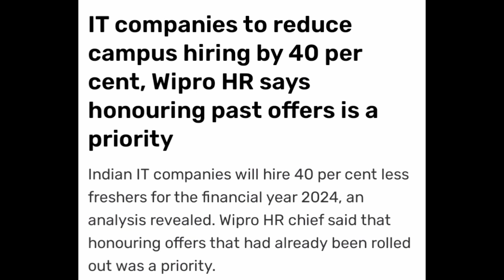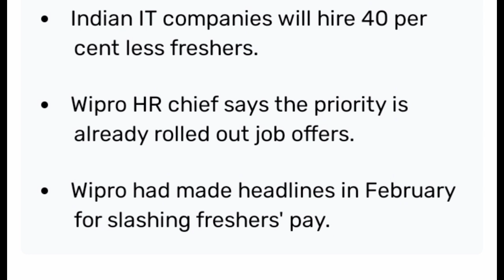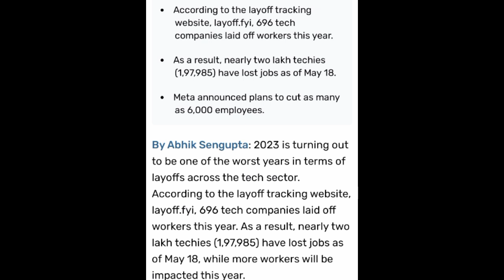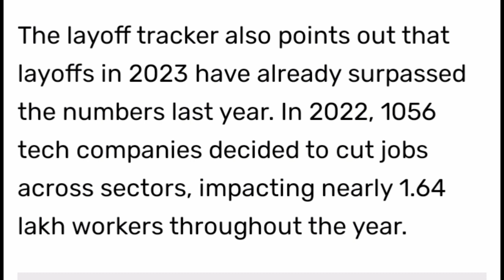Onboarding delayed good news |Fresher no more Onboarding update|Wipro,Infosys, Capgemini, mphasis